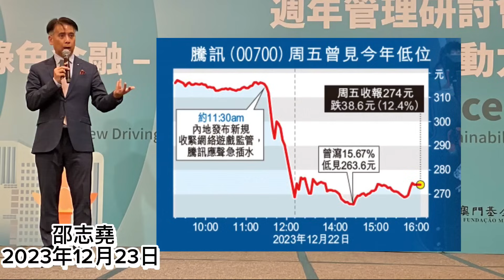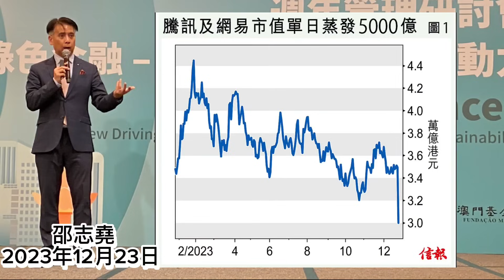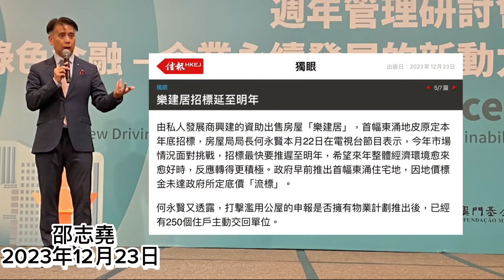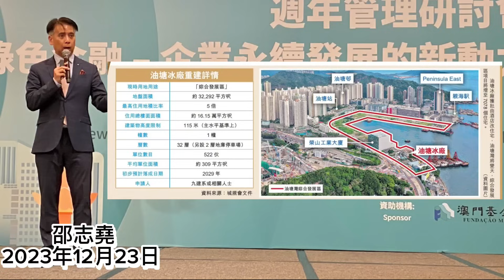邵志堯 2023年12月23日 財經新聞解讀 l 中國改變手機遊戲市場政策 l 紅山半島僭建 l TEMU SheIn 降級消費